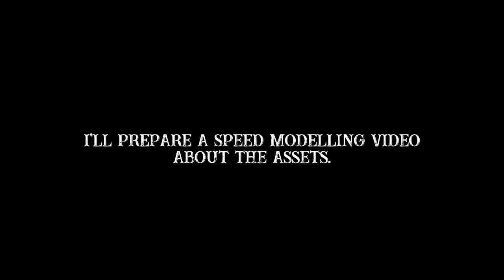Golden Lake | Level Design Showcase | UE4 | ArtStation WildWest Challenge Final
Hello everybody, it's been a while!

Here is my ArtStation Wild West Challenge Submission's final situation. I'm not that much happy with the lighting but i had some problems and for now i'll take this.

I'll prepare a tutorial & speed modelling videos about the assets in the video!

Tell me about your opinions below the comment section!